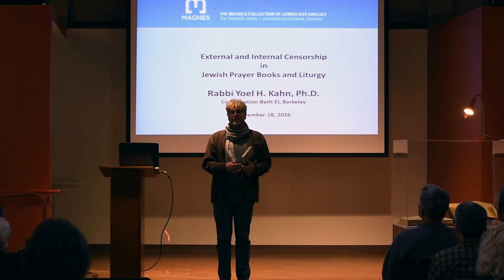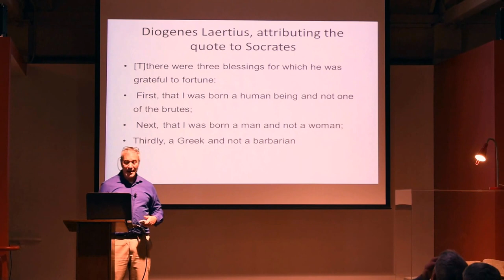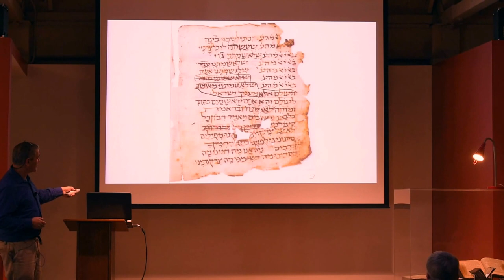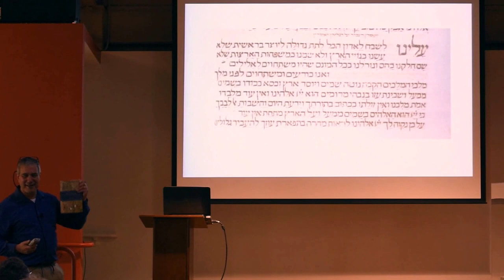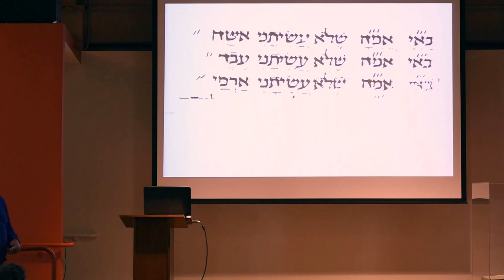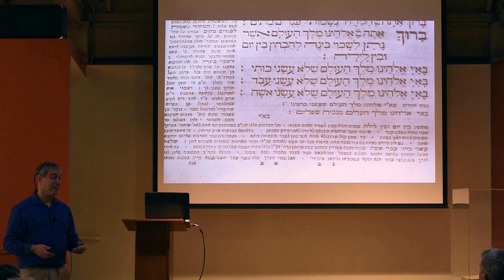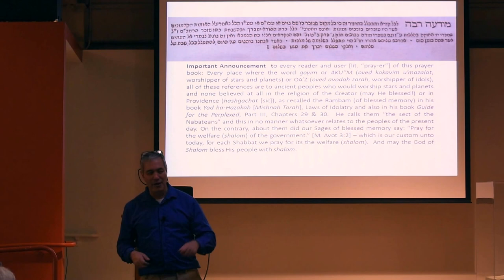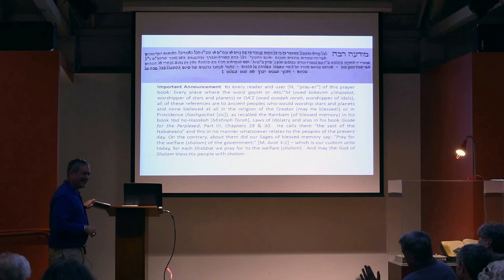PopUp Exhibition | Rabbi Yoel Kahn on External and Internal Censorship in Jewish Prayer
Rabbi Yoel Kahn is the spiritual leader of Congregation Beth El in Berkeley. Kahn was ordained at Hebrew Union College - Jewish Institute of Religion in 1985. He received his doctorate through the Graduate Theological Union, Berkeley, California, in 1999. Join Rabbi Kahn as he presents about the rare prayer books in The Magnes Collection.. Rabbi Kahn’s focus will be on the censorship tests that these holy books had to pass in order to be published.

About the PopUp Exhibition Series

Each week, UC Berkeley faculty and students, visiting artists and other notable guests present brief lectures focused on selected treasures from the The Magnes Collection of Jewish Art and Life. One speaker and one object at the time, these “flash” exhibitions include the opportunity to view the art and artifacts discussed intimately and up close.

Bring your own lunch, enjoy complimentary refreshments, and take part in an exciting learning program, free and open to the public. Close-up view of collections included.

The Magnes Auditorium
2121 Allston Way, Wednesdays Noon-1 pm
Presentation begins promptly at 12:15 pm

FALL SCHEDULE 2015
October 7, 14, 21, 28; November 4, 18;  December 2, 9

magnes.berkeley.edu